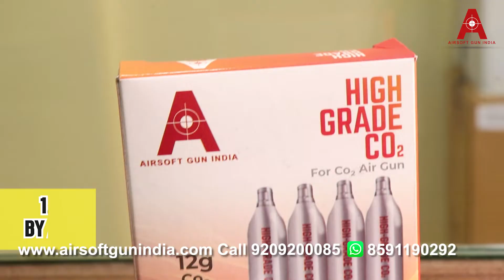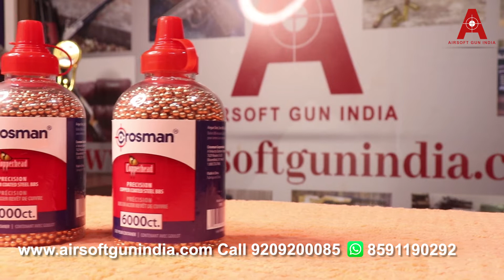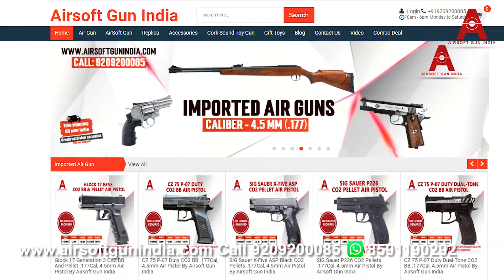Lets compare Beretta M84FS BB Pistol Vs Beretta M92FS Pellet Pistol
Beretta 84FS CO2 BB .177Cal, 4.5mm Air Pistol By Airsoft Gun India
We all love air pistols specially beretta air pistols, and airsoft guns India is presenting you amazing air gun in India this co2 air pistol is piece of an art this .177 co2 air pistol feels good, shoots good, and is amazing in its own way buy this bb co2 air pistol in India at airsoft gun India and get this air pistol deliver all over country.
Umarex takes its licenses seriously. This CO2 replica of the Beretta Mod. 84 FS has all the fine qualities of the original: it fi ts well in the hand and is easy to operate. The rugged all-metal gun has a removable magazine that holds 17 4.5 mm BBs and a 12 g CO2 capsule. A slide stop, ambidextrous safety and stripping lever offer realistic handling and training. With its high energy and powerful blowback effect, this pistol makes a truly authentic impression.

TECHNICAL DATA: -
Caliber: 4.5mm / .177
Velocity: 360 Fps
Capacity: 17 Rounds
Weight: 0.630g
Material: Metal
Blowback: Yes
Power plant: 12g Co1
Semi-auto pistol
Action: Single Action
Sight: Fixed Front and Rear Sight
Safety: Manual
Barrel: Smooth Bore
Buttplate: No
Grip: Ambi

Beretta 92FS CO2 Pellet Pistol in India by airsoft gun India.
If you enjoy shooting replica pistols, this is one to add to your collection. Highly realistic, the Beretta 92fs airgun is a CO2 pistol that will help you stay proficient with your firearm...or just give you hours of plinking fun. No matter what reason you have for getting this air pistol, you're gonna love it!

Technical Specifications:
Model: Beretta 92FS
CO2 (uses 12-gram cartridges)
8-rd pellet repeater
Semiauto
Double-/single-action
Blued frame
Black plastic grips
Loudness 3-Medium
Barrel Rifled
Front Sight Blade & Ramp
Rear Sight Adjustable for windage
Scoopable No
Buttplate None
Suggested for Plinking/Fun
Action Semiautomatic
Safety Manual
Powerplant CO2
Function Repeater